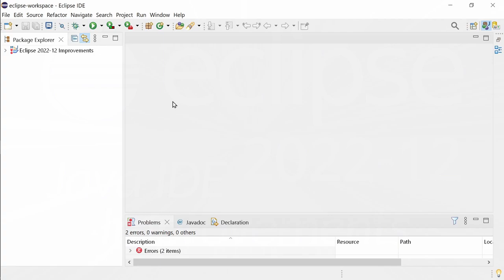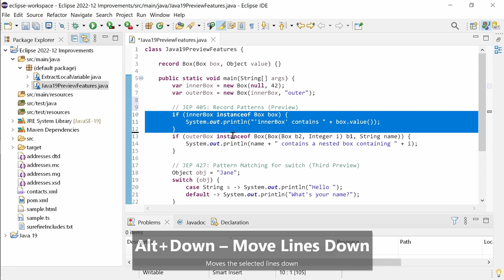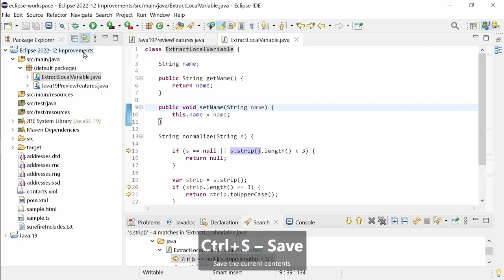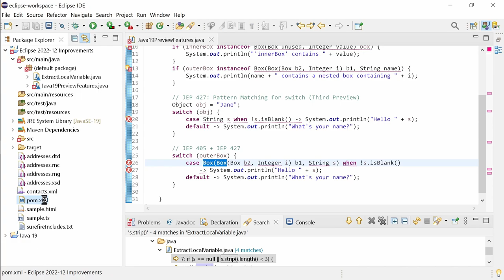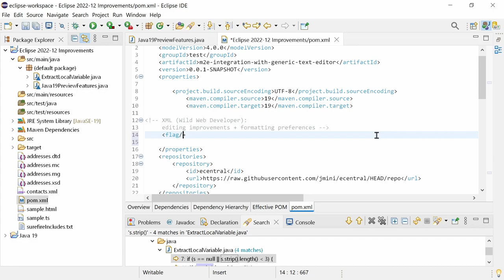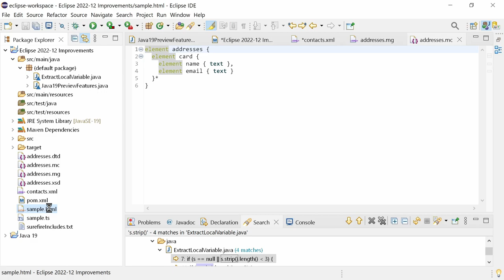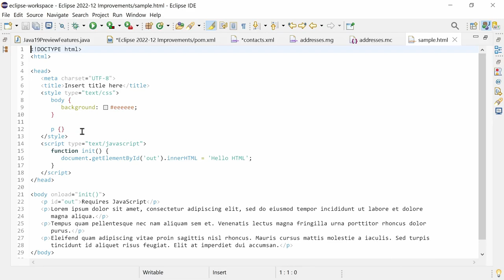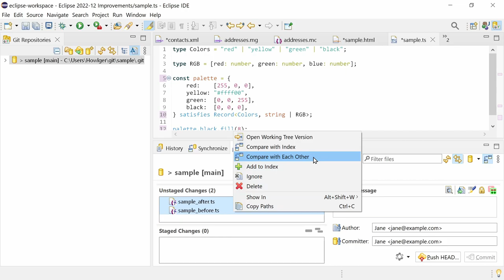Eclipse 2022-12 Java IDE Improvements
0:00 - Intro
0:18 - Java
3:38 - Maven
5:02 - Web
9:48 - Git